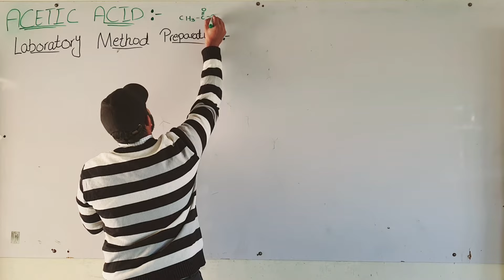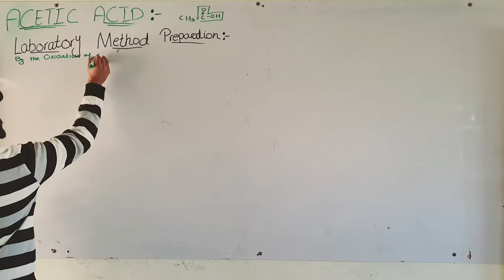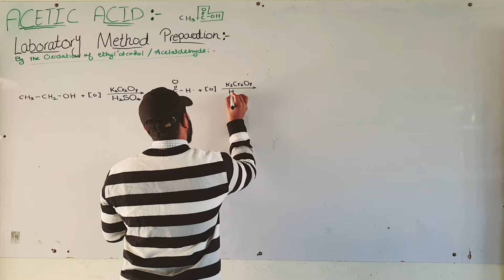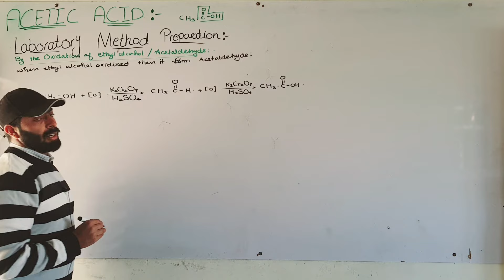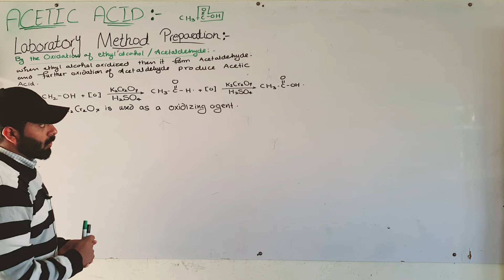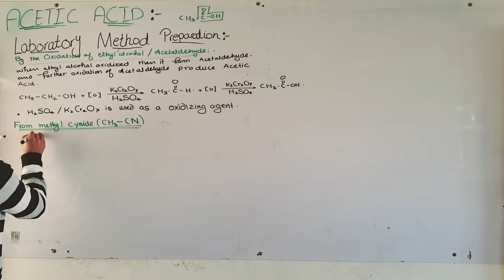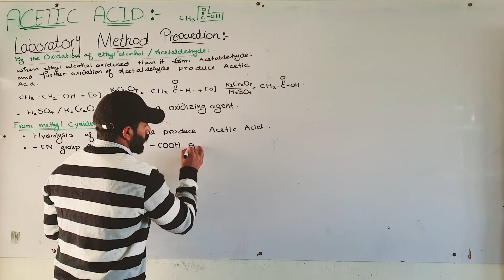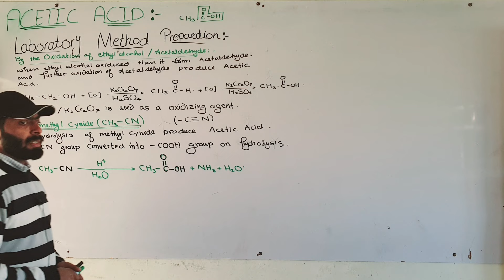Laboratory methods for the preparations of acetic acid | ch#13 | 12th class chemistry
12th class chemistry lectures
Chemistry online lectures by majid Ali
Chemistry FSc-II online lectures
Chapter number 13 (Carboxylic Acids)
Punjab text book 12th class chemistry